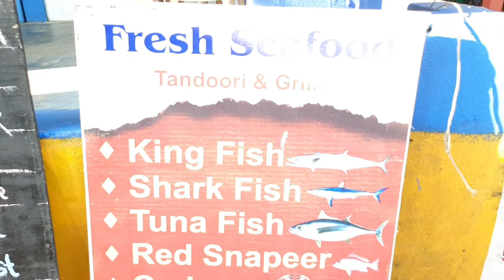Sweet Water Lake Goa | Famous Lake in Goa | Fresh Water Lake in Goa | Goa Vlogger Nandita